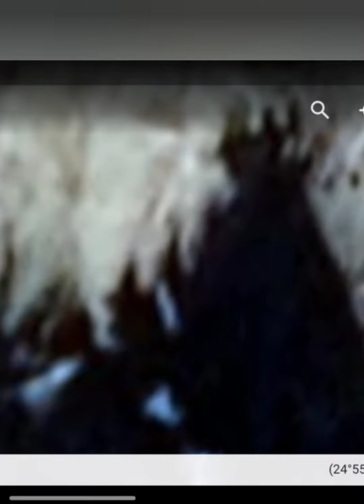STARSEED UNITED: Psalms 27 💞✨🌹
$thehebrewwidow

Musician: LiQWYD